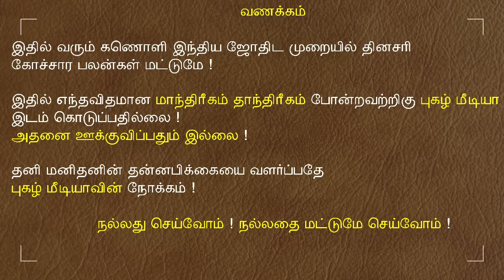25.11.2023 இன்றைய ராசி பலன் | 9626362555 - உங்கள் சந்தேகங்களுக்கு | Indraya Rasi Palangal